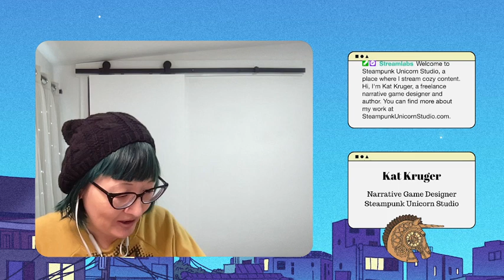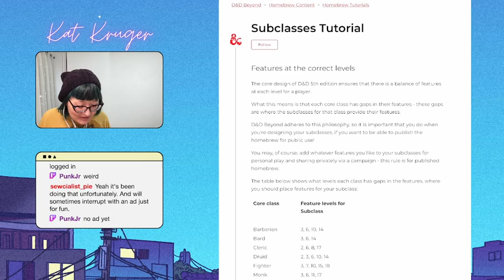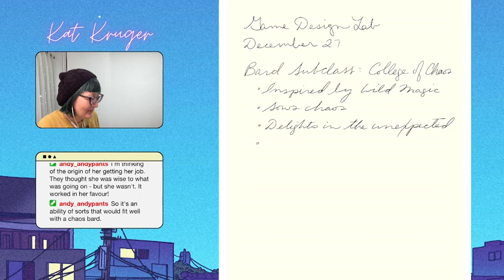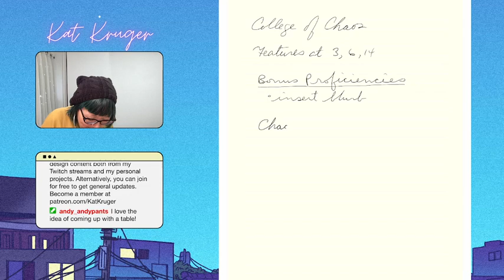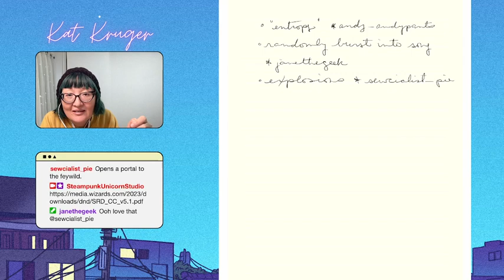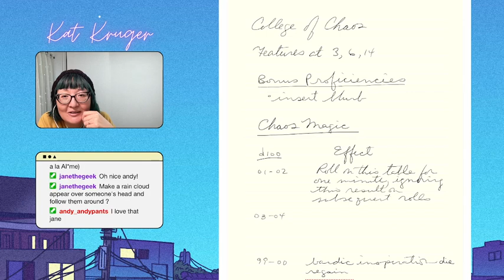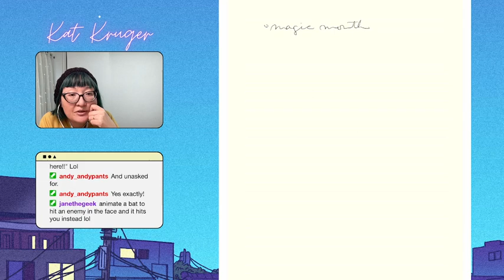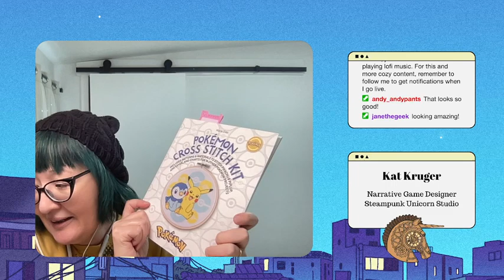Game Design Lab: College of Chaos Bard (Part 1)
Creating a College of Chaos bard.